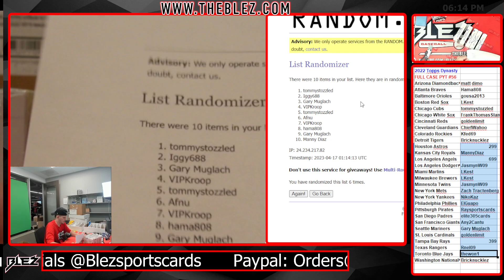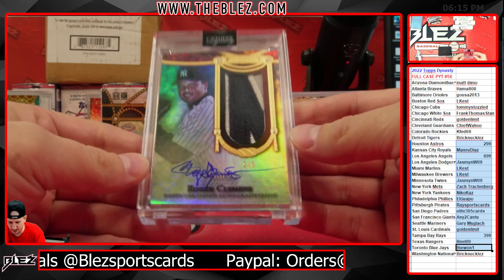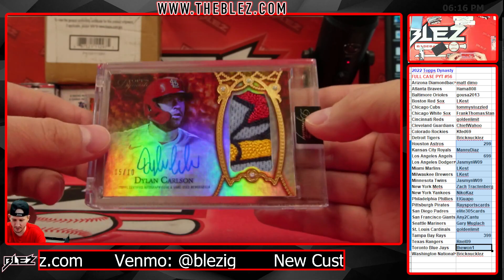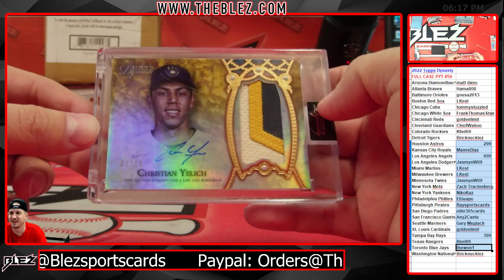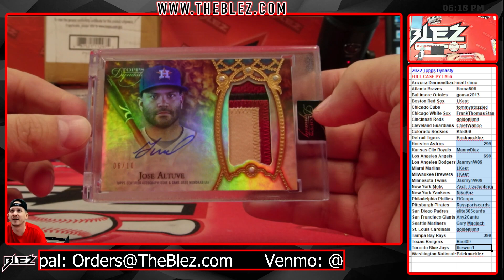2022 Topps Dynasty FULL CASE BREAK #56 Pick Your Team